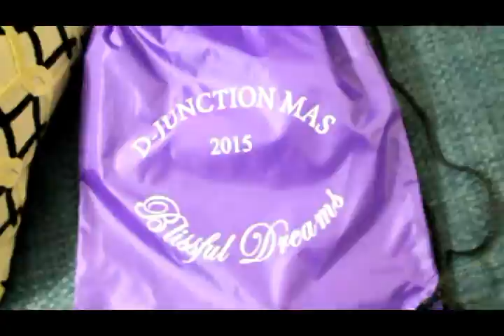GRWU: Miami Carnival Edition w/ OhGinelle and Taasha Renee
Before we chip down the road, get ready with us!

Who I Am Playing With?
Band: Djunction Mas
Section: Enchanted (Frontline)

OhGinelle and Taasha Renee Play with?
Band: Djunction Mas
Section: Cloud 9

Make sure you catch OhGinelle and Taasha Renee's Get ready with us as well!

Makeup:
Nars SPF 15 Face Primer
MAC Foundation ( NC 50)
La Girl Brow gel
Naked 3 Eyeshadow Palett
Urban Decay
Eyelash glue for rhinestones and glitter
OCC lip gloss
MAC NC 50 Concealer
MAC NC 45 Concealer

Stadic x Sym.fa.ni. Feat Bunji Garlin - Climb